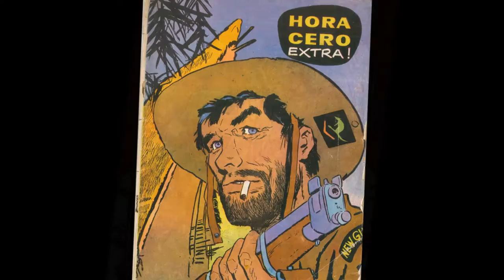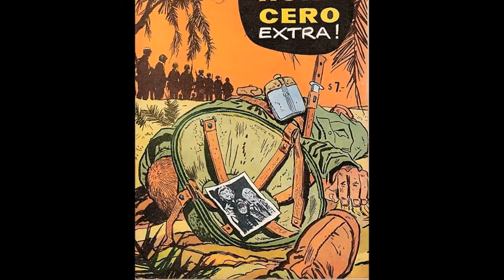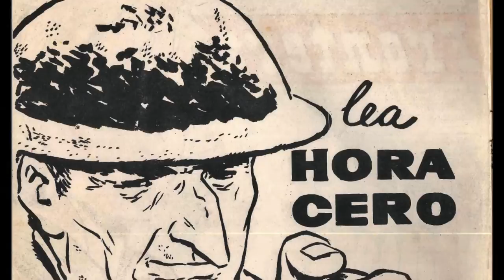Ernie Pike - Hugo Pratt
Ernie Pike is a comics series written by Héctor Germán Oesterheld and originally drawn by Hugo Pratt, starring a World War II and Korean War reporter. It was first published in the magazine "Hora Cero" in Buenos Aires, Argentina, in 1957.